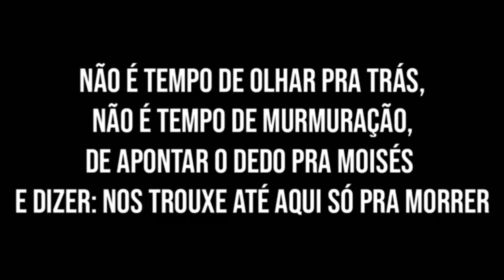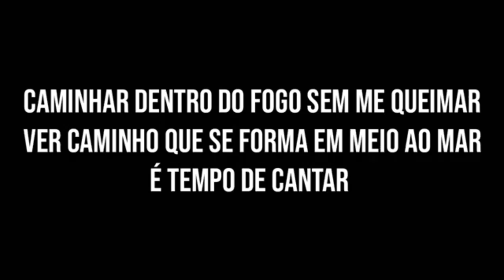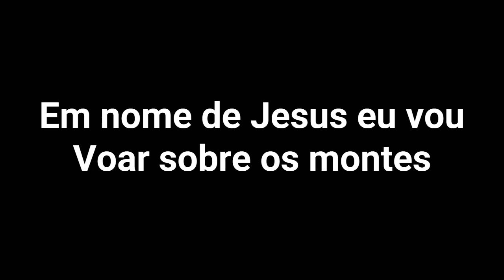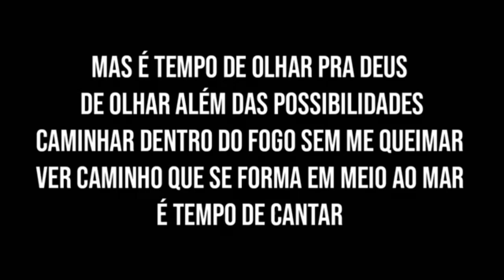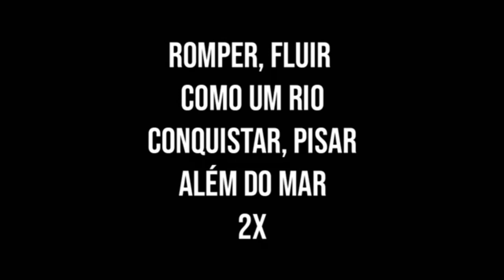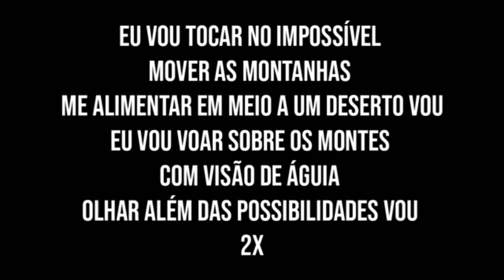ALÉM DAS POSSIBILIDADES Amanda Beatrice Letra